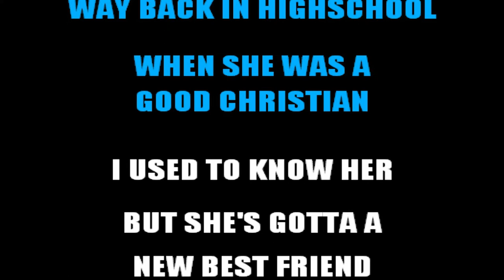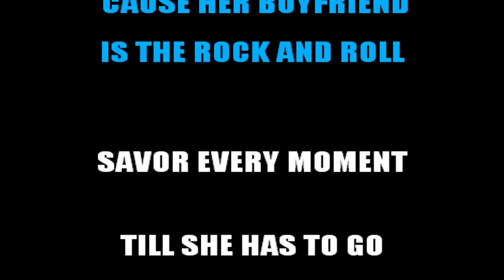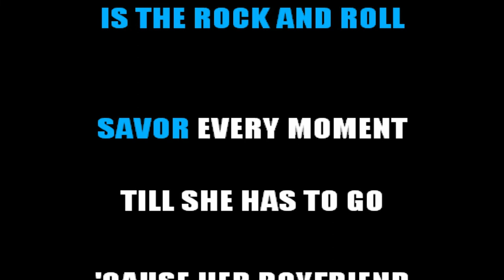MÅNESKIN - SUPERMODEL (KARAOKE INSTRUMENTAL) [base karaoke italiano]🎤